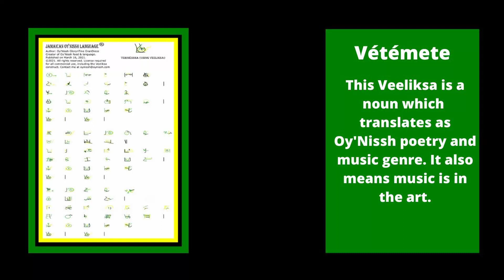Oy'Nissh | Vétémete, or Vetemete is Jamaican for The Music is in the Art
This is a word pronunciation video for the Oy'Nissh word vétémete which means the music is in the art. The New Jamaican English translation is vetemete but is pronounced differently.

Definition Sources

New Jamaican English Term